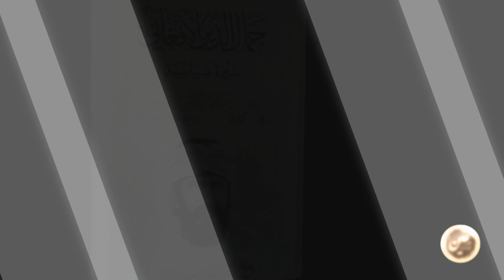مناقشة كتاب: جمال الدين الأفغاني: سيرة سياسية.. مميزات الكتاب ج 1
مقابلة مع الأستاذ المختص بتراث المدرسة الإصلاحية أ. صالح سهيل... وقد تم فيه مناقشة الكتاب الذي صدر مؤخرا.. جمال الدين الأفغاني سيرة سياسية لـ نيكي ر كيدي... وقد تم تقسيم المقابلة بحسب الأسئلة التي أجيب عنها في الحلقة.